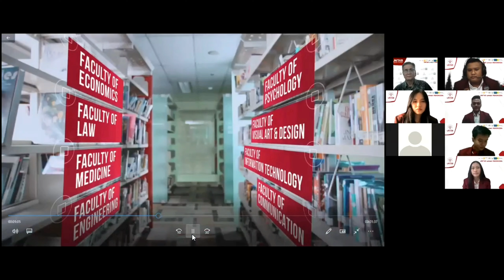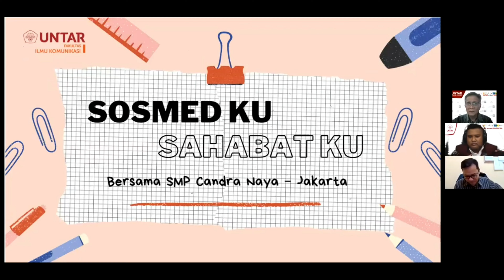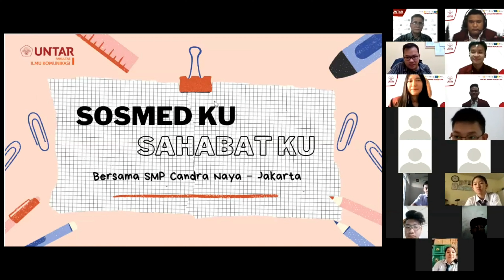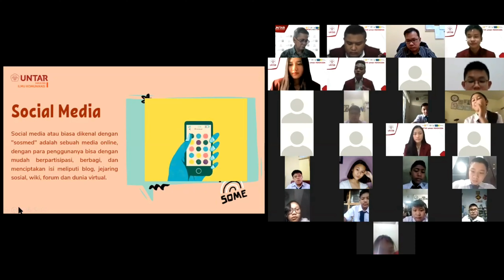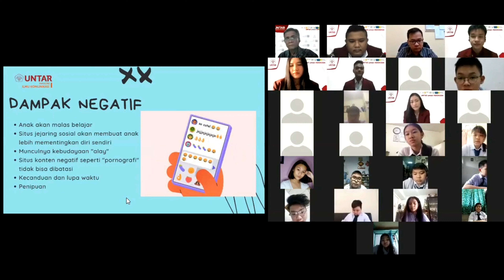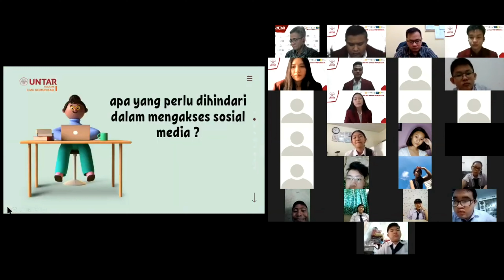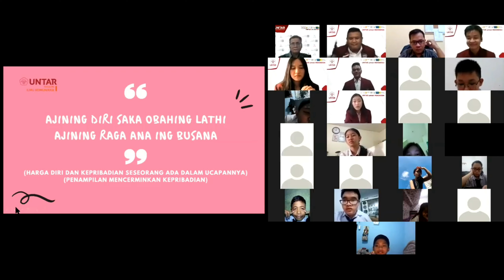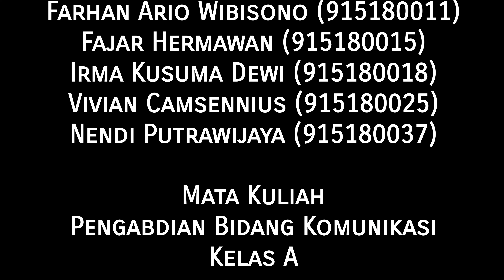SOSMED KU, SAHABAT KU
Kegiatan ini merupakan luaran mata kuliah Pengabdian Bidang Komunikasi, berupa Webinar dengan tema "Sosmed Ku, Sahabat Ku" yang diselenggarakan di SMP Candra Naya Jakarta